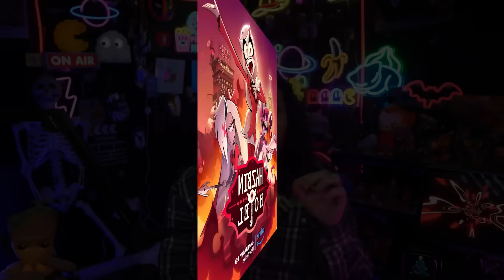اقذرواوسخ حلقة بكارتون فندق هازبن 🤮🌈!!HAZBIN HOTEL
👇 انستاقرام